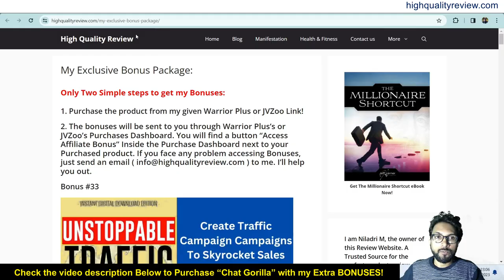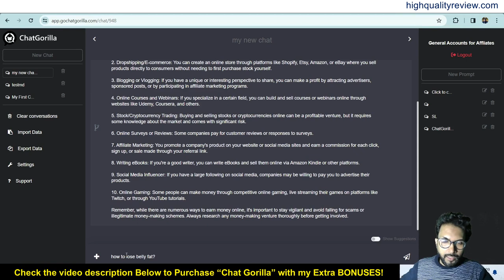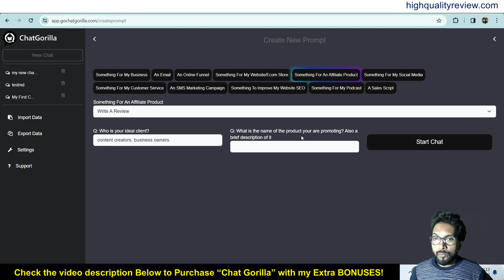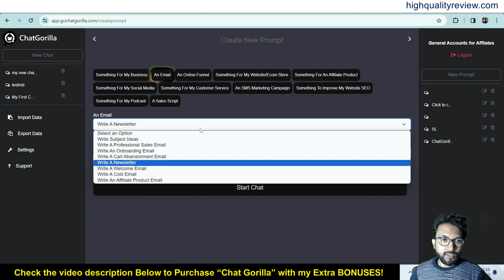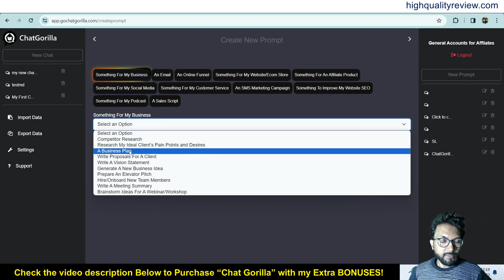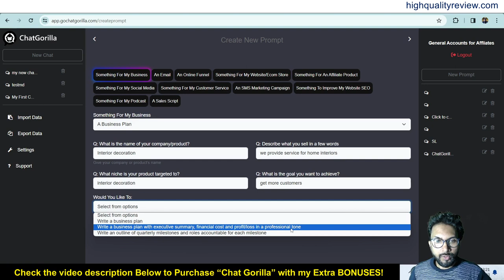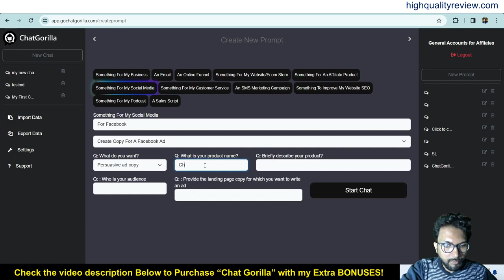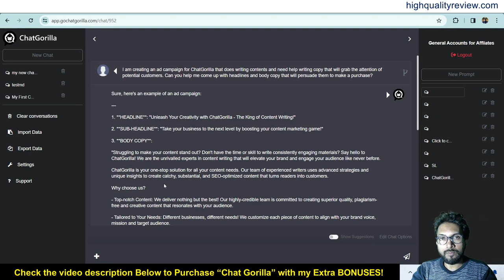Chat Gorilla Review + Demo – Over 1,000 prompts to help create effective marketing content!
(My extra bonuses will be sent to you through JVzoo’s Purchases Dashboard)

👉Check my Extra Bonuses when you purchase “Chat Gorilla” From the above link!

Chat Gorilla is an AI tool designed to assist in a wide range of marketing tasks. It's aimed at various business sectors including small business owners, entrepreneurs, marketing professionals, e-commerce stores, and more, offering capabilities such as content creation, marketing strategy development, and automated customer engagement.